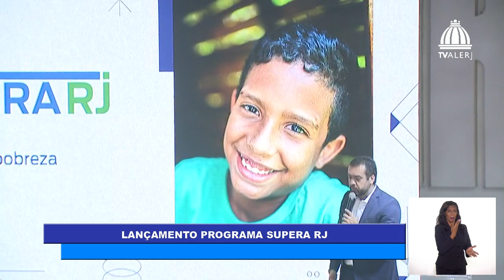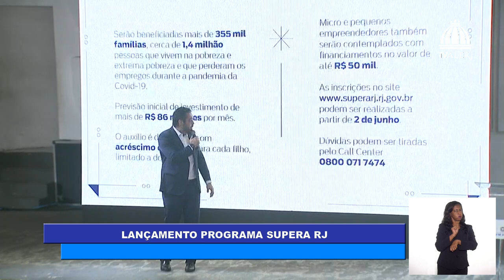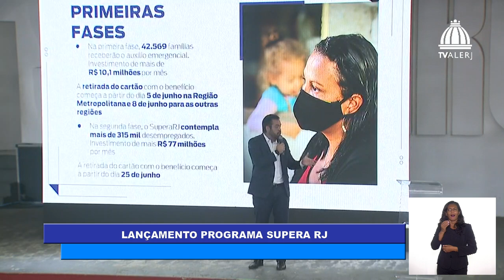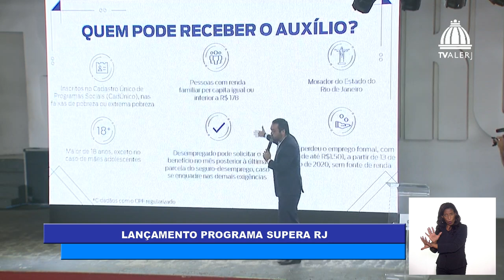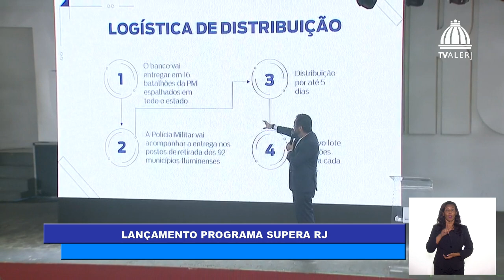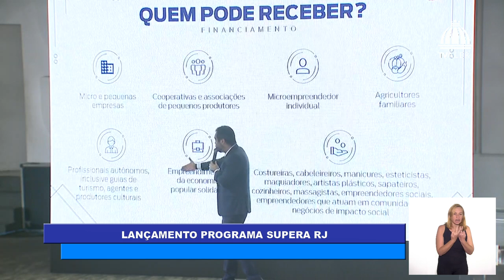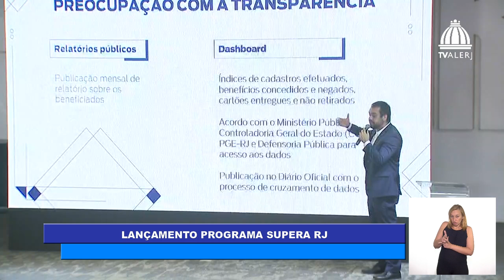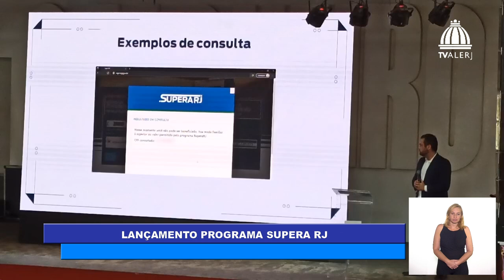LANÇAMENTO PROGRAMA SUPERA RJ